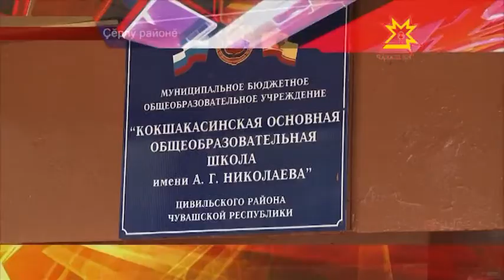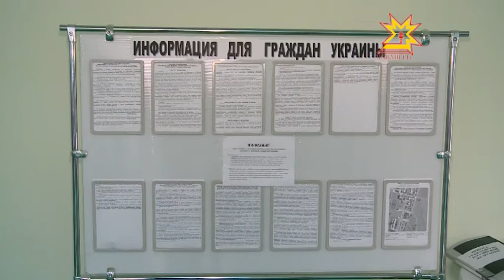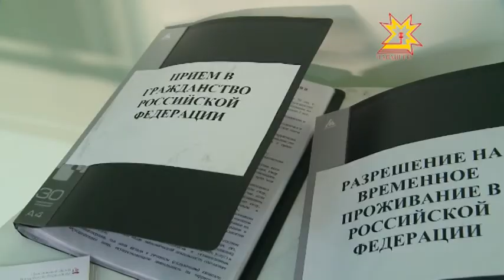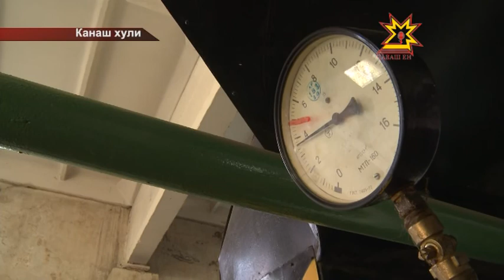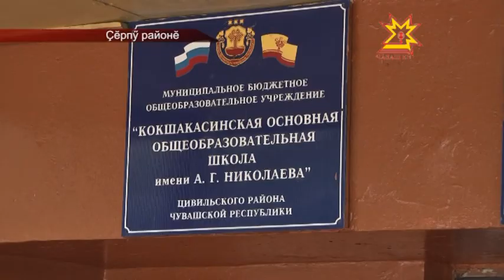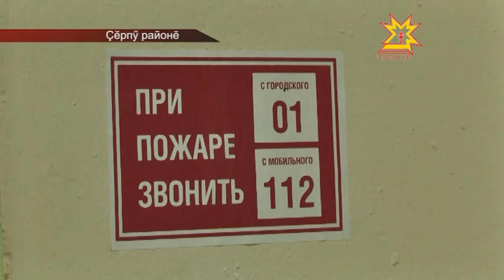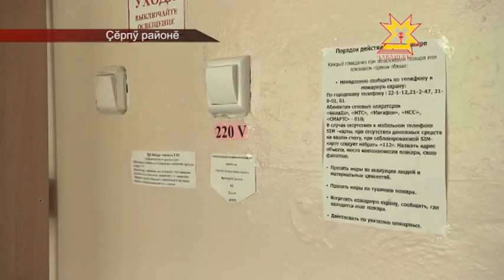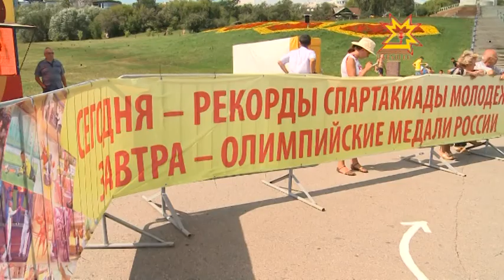Республика 06.08.2014 на чувашском